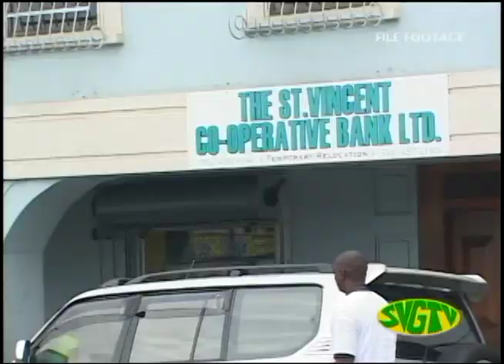SVGTV News April 16 2016